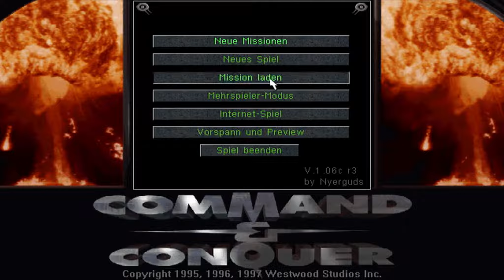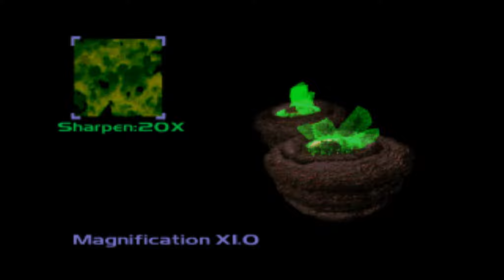Lass' spielen Command & Conquer - 35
4. Mission
Diesmal sollen Sie ein kleines Dorf im Nord-Westen des Tschad zerstören, damit es nicht mehr als Nachschublager für die GDI dienen kann. Rücken Sie vor über die beiden Brücken und schalten Sie alle feindlichen Einheiten aus. Wenn Sie im Dorf angekommen sind, sollten Sie ebenfalls zuerst die GDI-Truppen ausschalten, damit Sie anschließend in aller Ruhe die Gebäude zerstören können.